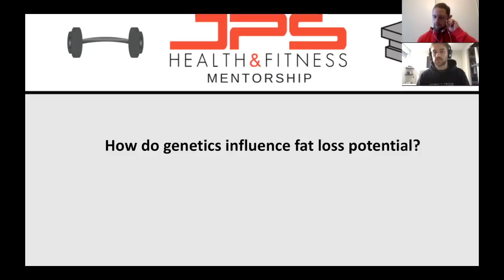How do genetics influence fat loss?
In this video, Jacob & Lyndon answer a mentorship students question from our monthly private Q&A on how genetics influences fat loss potential.

To enroll in our online mentorship course for personal trainers, click the link below before positions run out: